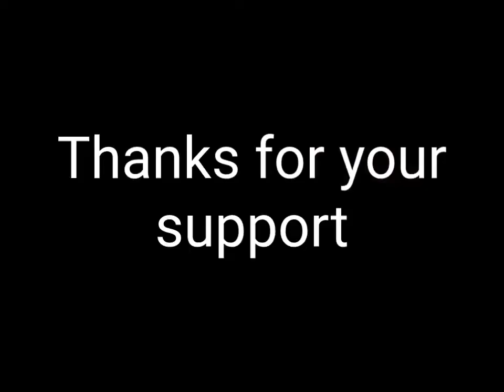(#4)100 year old Kominka DIY in Yaotsu-cho.【 6 tatami room renovation】